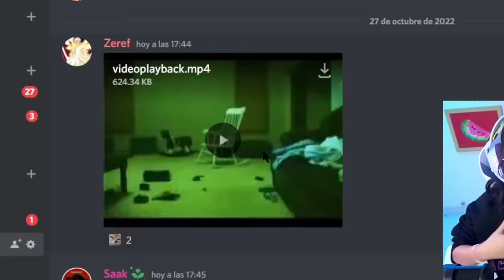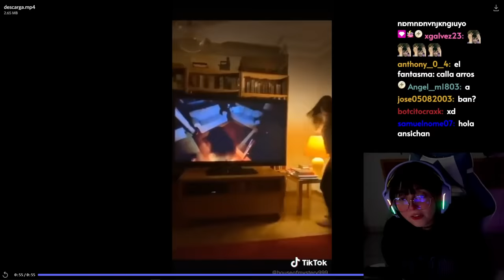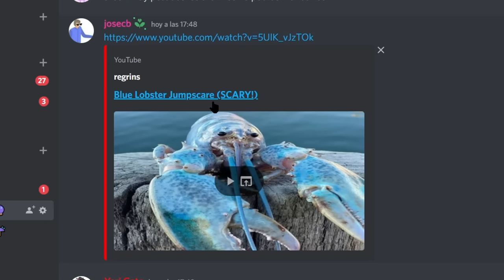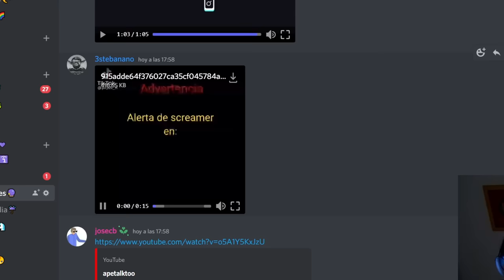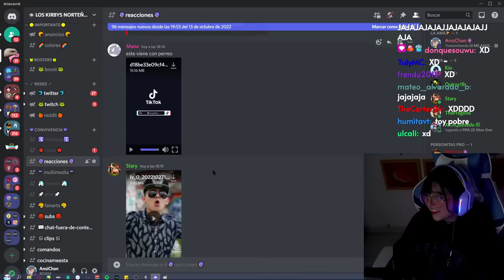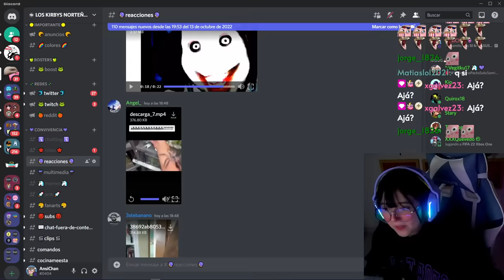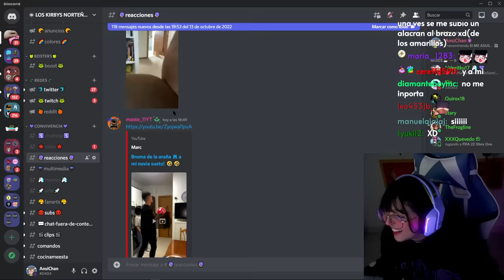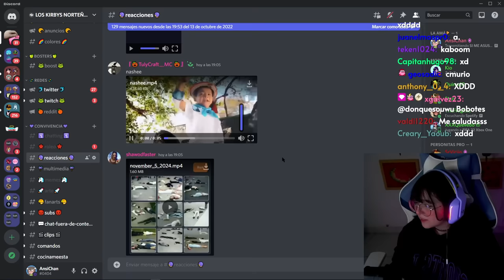Si me asusto digo onichan 😐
les pedí a todos mis suscriptores que me mandaran videos de terror
para que cada que me asuste de sus videos
dijera onichan